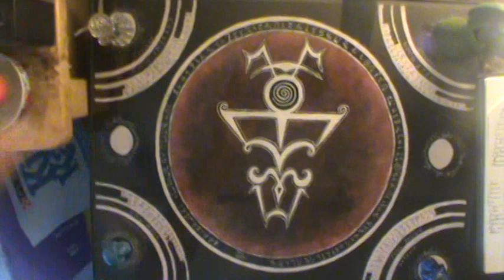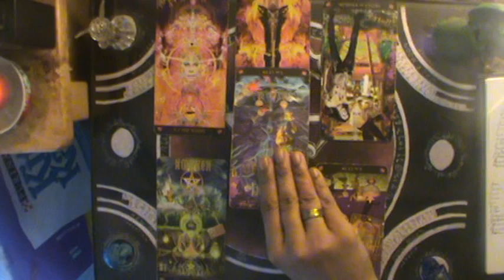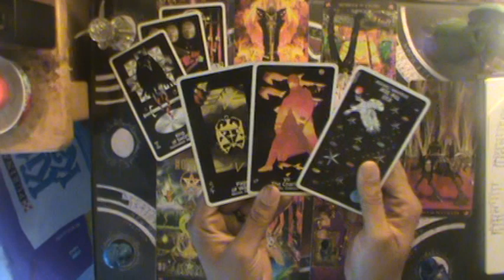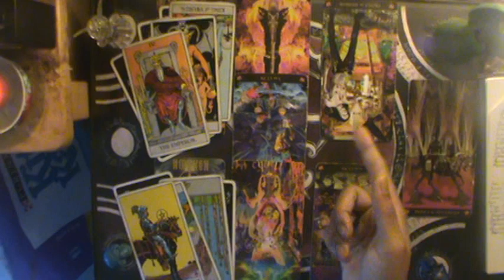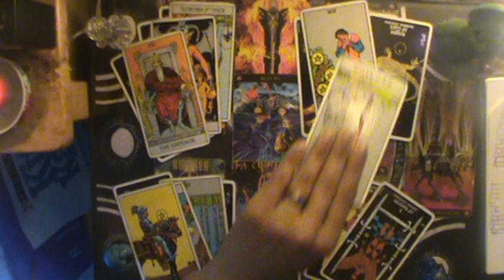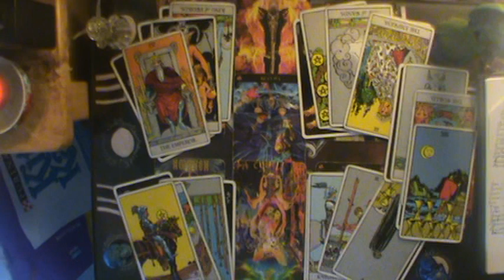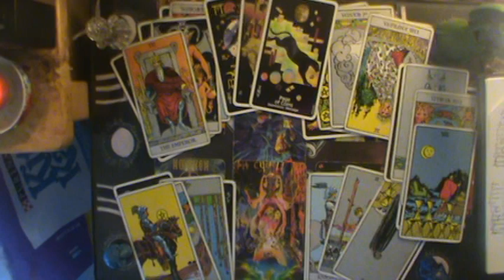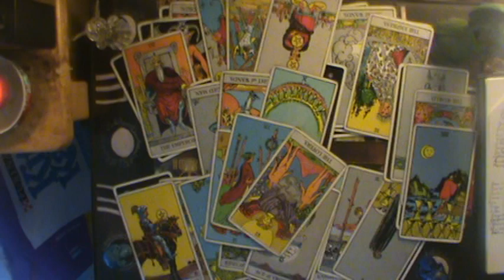Cancer "Someone left cause it was all too much?" Mid Sept-Oct 2019